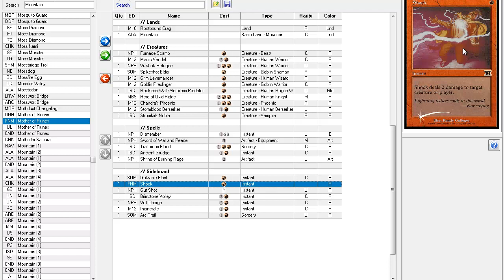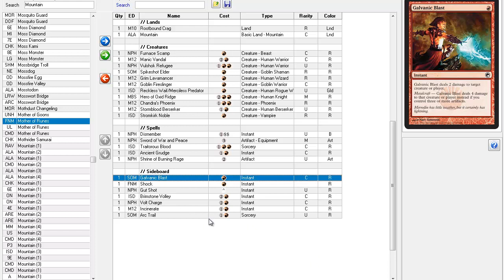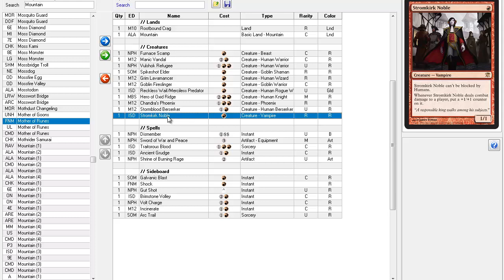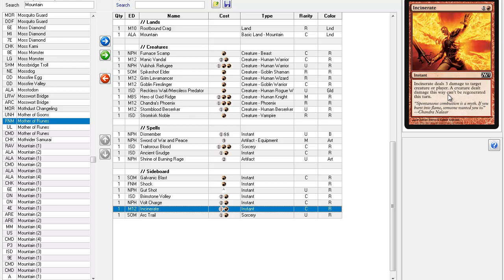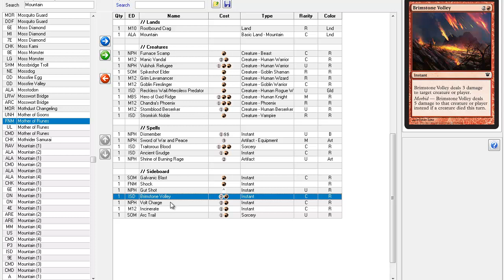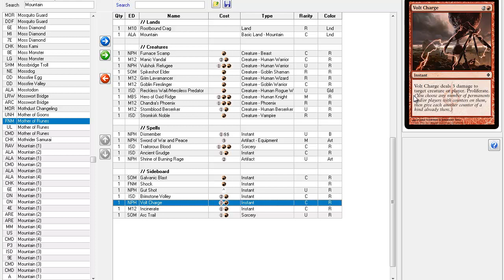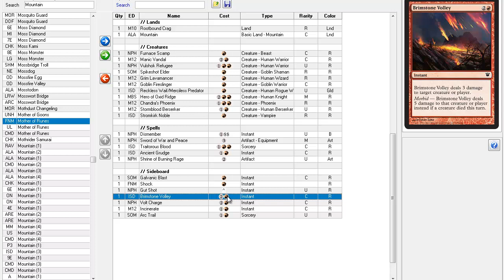Artikel RDW 3